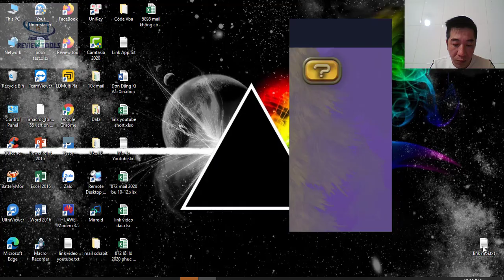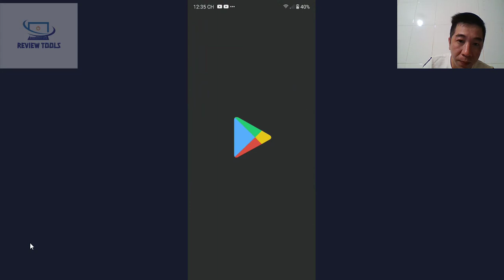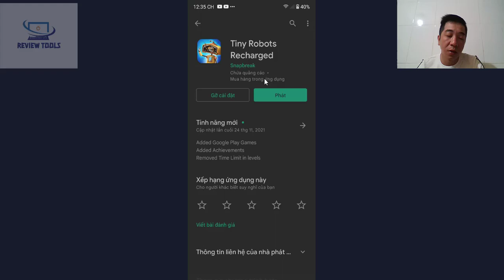Game Tiny Robots Recharged On Android Mobile | Review Tools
Hướng Dẫn Chơi Game Tiny Robots Recharged Trên Điện Thoại Android
Chúc các Bạn Có Nhứng Giây Phút Thư Giãn Tuyệt Vời Với Kho Game Rất Hay Trên Điện Thoại Android